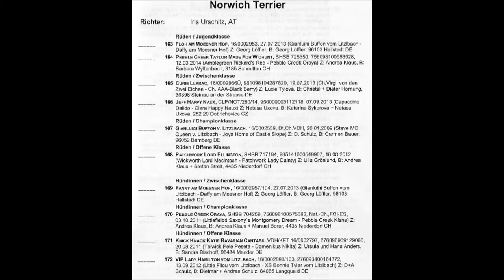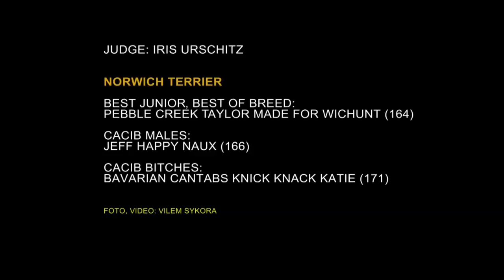CACIB Nürnberg 2015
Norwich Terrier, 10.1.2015